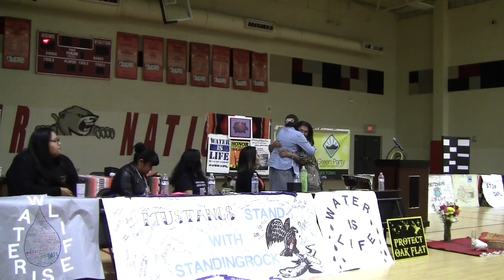Defend the Sacred- Protect Sacred Oak Flat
Sandra Rambler talks about her activist group, Protect Sacred Oak Flat at  Defend the Sacred- A Dialogue about the Fight for Environmental Justice and Indigenous People's Rights in Phoenix.